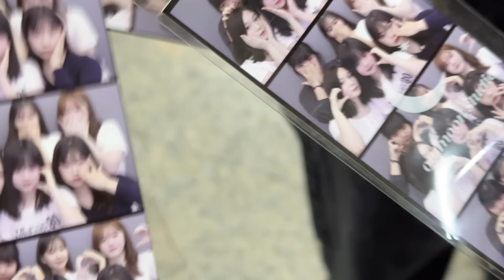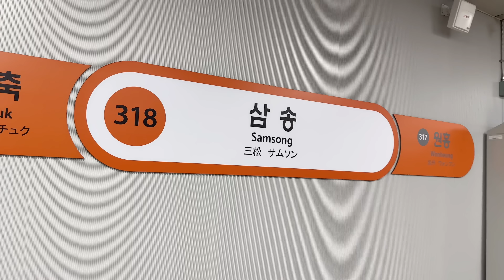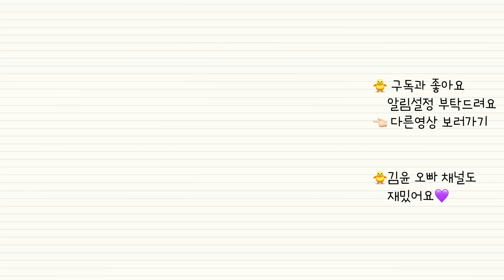고삐 풀린 고1의 하루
윤오빠 유튜브 :  @김윤 Yoon2K

❗️제가 아직 나이가 어리고, 유튜브도 처음이라..
엄마가 보시고, 불편한 댓글은 상처가 되기때문에 바로 삭제 하십니다.
따뜻한 응원의 댓글 많이 남겨주세요 💜